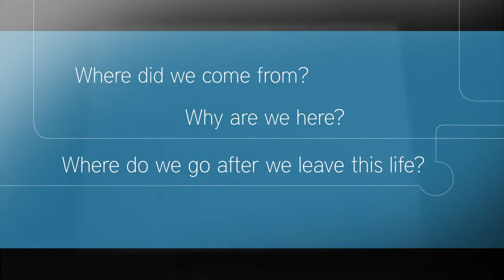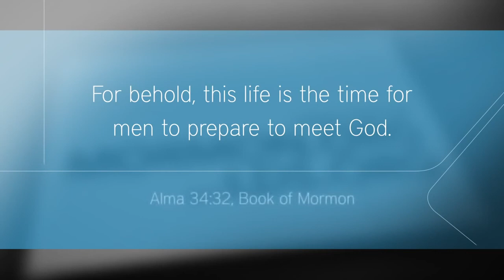What is the purpose of life and where do we go when we die?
Members of The Church of Jesus Christ of Latter-day Saints (Mormons) believe that we are eternal beings, sons and daughters of our Heavenly Father. We lived as spirits before we were born and we will continue to live after we die.